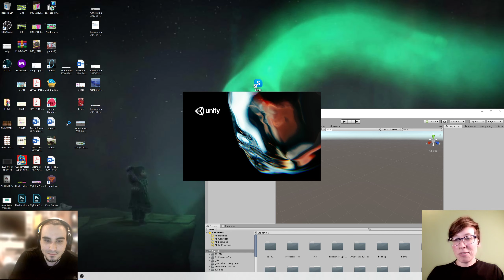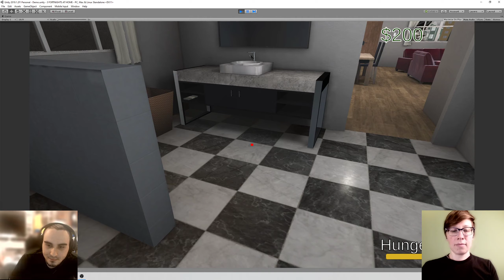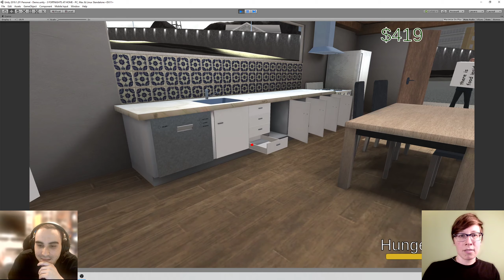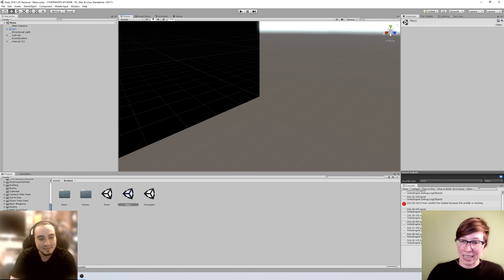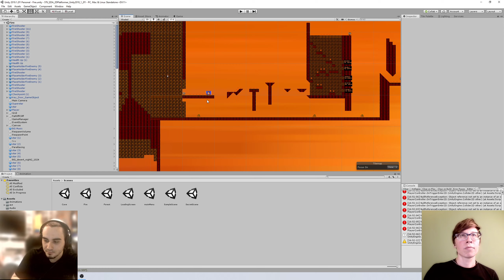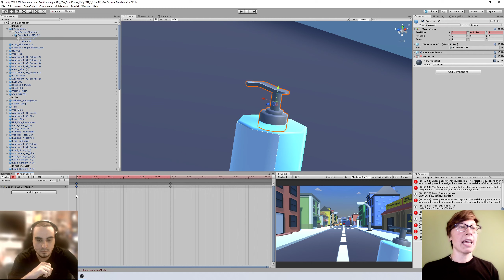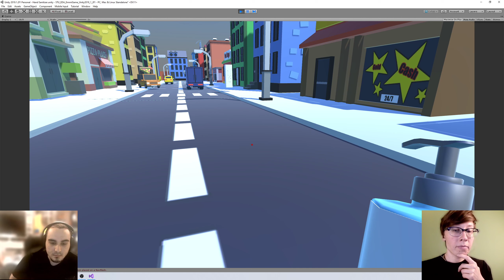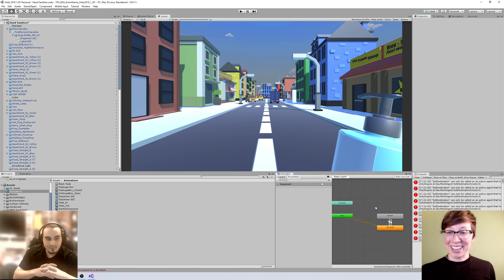Video Game Design @ EdAlliance 6/1/2020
Playing more games and giving feedback. Also, a Unity animation review.